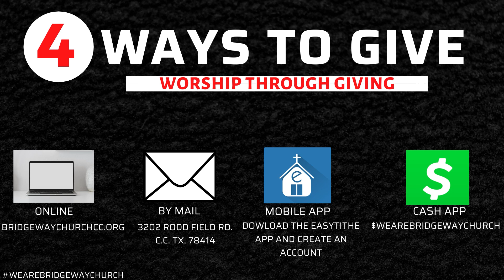The Real F Word